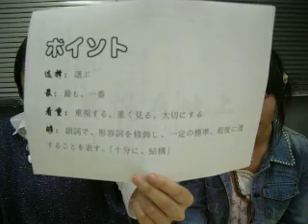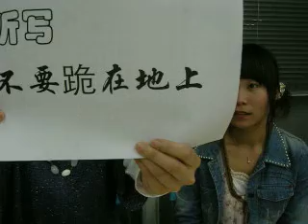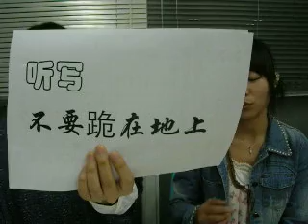3月26日分日刊HSKリスニング解説.avi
・春の季節上海
・中国語と日本語の量詞「箱」の違い